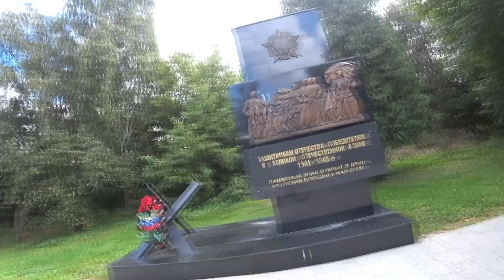Видео почти с Родоса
Мои контакты :
✔ Vkontakte

✔ Skype
manserg7